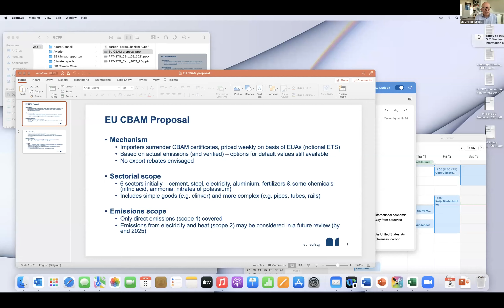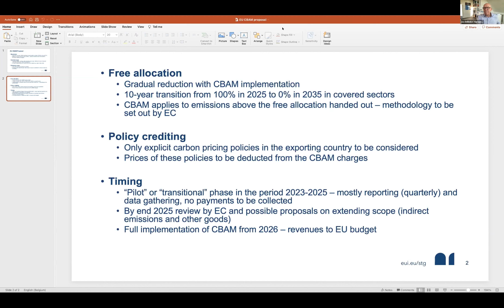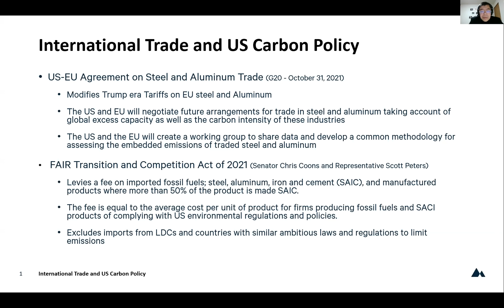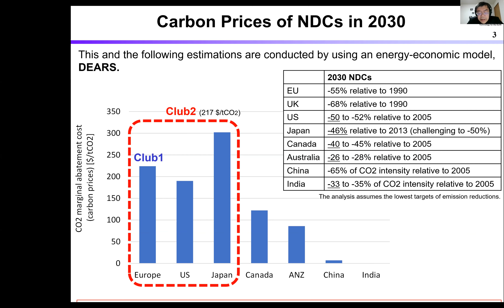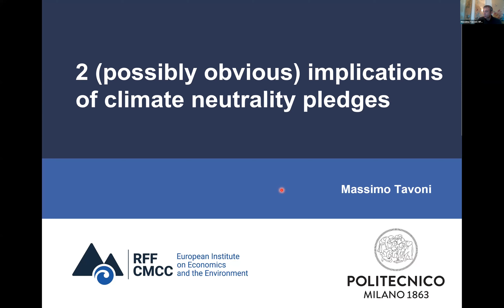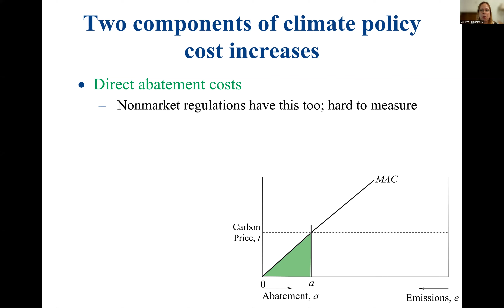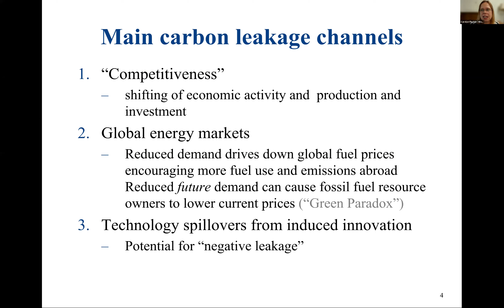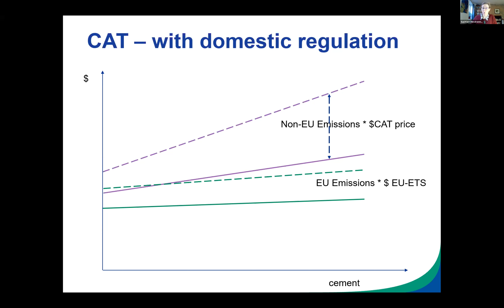RFF Live | "Carbon Border Measures: Policies to Combat Leakage and Encourage Climate Ambition"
Border measures have made headlines in recent months as countries pursue policies that square global climate action with international economic activity. These measures aim to create a more even playing field across international trade by preventing leakage of economic activities away from countries with ambitious climate policies.

This RFF Live event on November 9, 2021, tapped experts across three continents to discuss recent border measure proposals across the European Union and in the United States. As conversations unfolded at COP26, this webinar explored border measures and their impact on competitiveness, carbon leakage, and economic activity in developing countries.